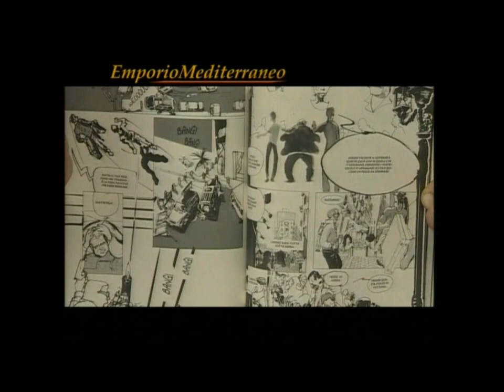"Novel Cairo" di Elia Lekan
Intervista a Magdy El Shafee, autore di "Metro" (il Sirente)